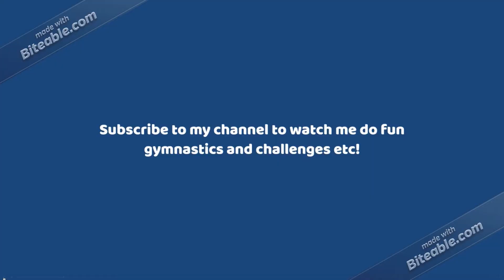CHANNEL TRAILER - GYMNAST / CHEERLEADER KARINA & HER GYMNASTICS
My backup account @gymnast.karina.xx
My Leotard Designs @k.design.leotards
(I have over 100,000k followers)
I do competitions and Giveaways plus all gymnastics related videos and Cheerleading & modelling of activewear